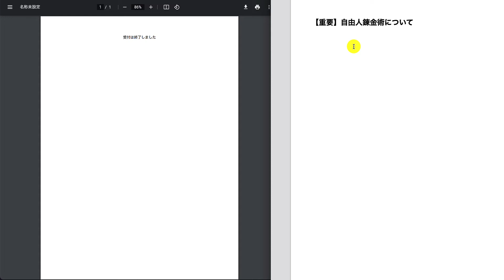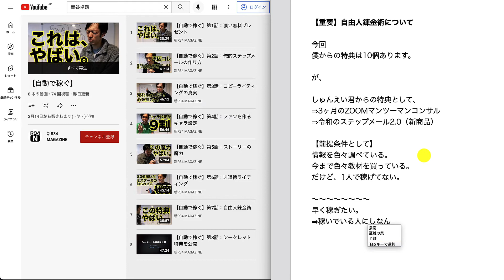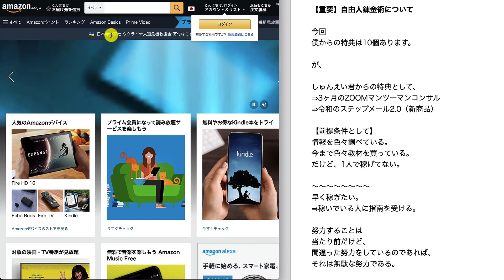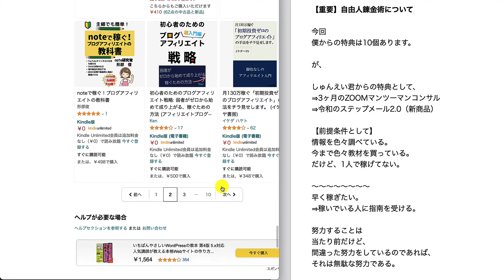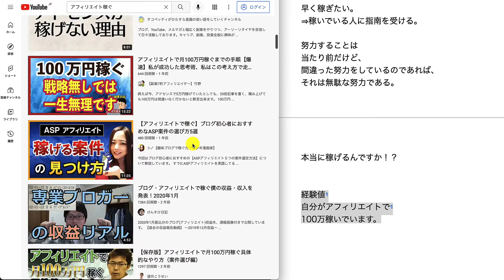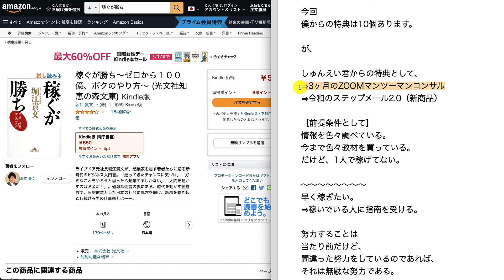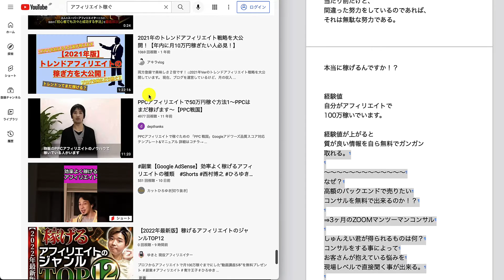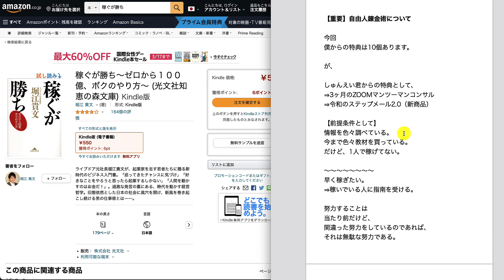大切なお知らせ